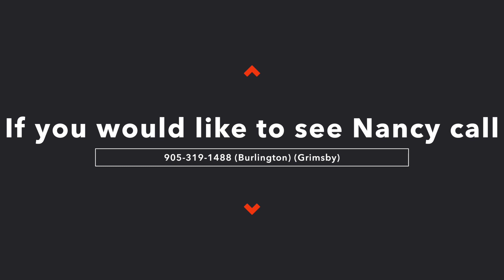Nancy Wall Tips on Counselling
Nancy Wall discussing Tips on Counselling.
Bayridge Counselling Centre